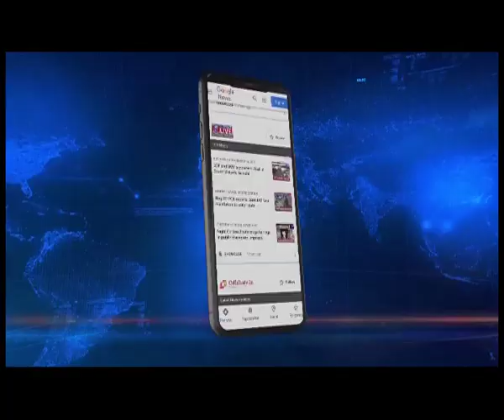Assam | Group of 50 robbers took off with furniture worth lakhs of rupees in Guwahati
In a daring robbery, a group of 50 unidentified miscreants robbed a workshop of New Rajdhani Bedding Stores at Rehabari in Guwahati. The incident took place in the wee hours today. The group of robbers tied up the hands and feet of the workers in the furnishing store and took off with a huge quantity of furniture worth lakhs of rupees. Meanwhile, the entire incident has been captured on CCTV.